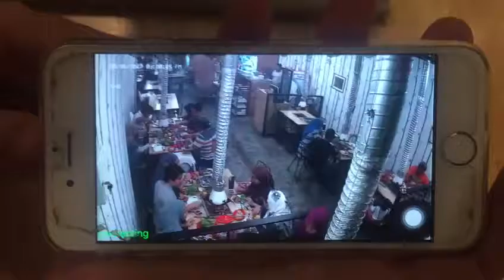Samun di Restoran depan Zoo Negara